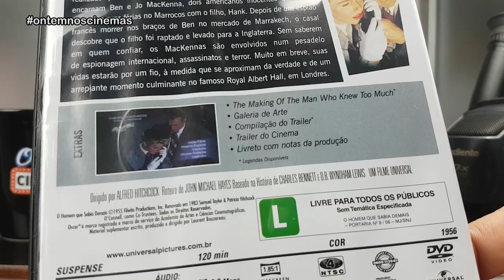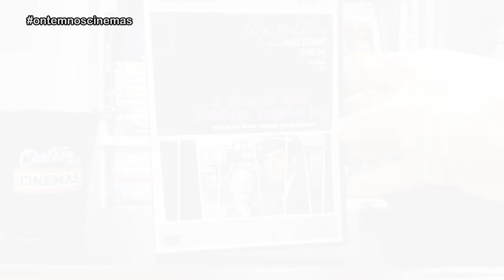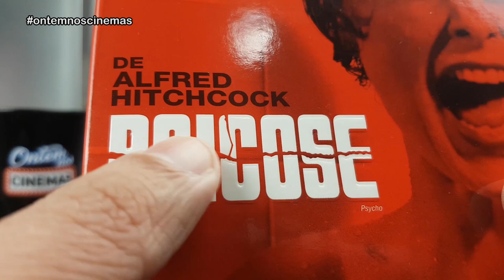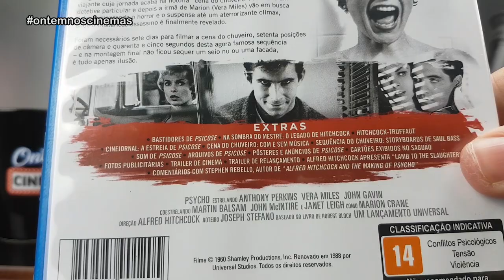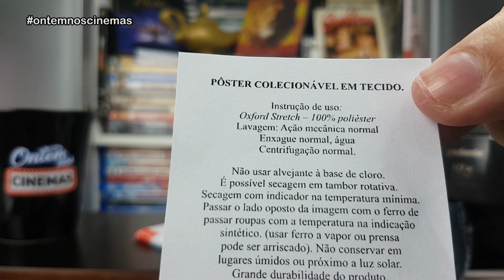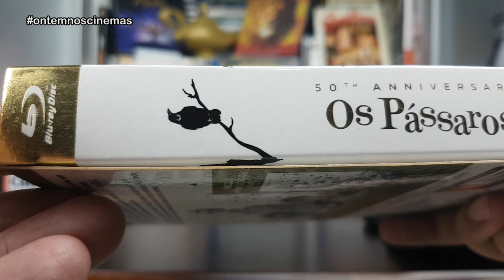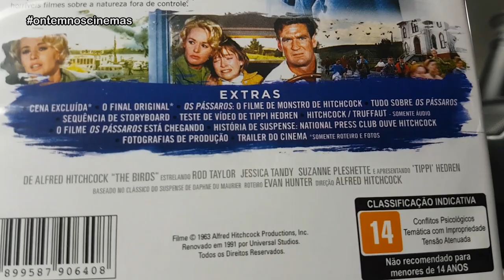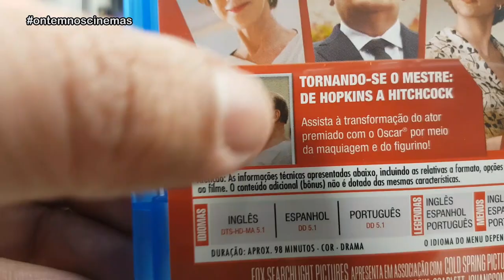Coleção Alfred Hitchcock em DVD, Blu-Ray e Blu-Ray 3D!!! ONC#61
Edições de Colecionador do mestre do suspense Alfred Hitchcock em DVD, Blu-Ray e Blu-Ray 3D!!!

Produção: Danglar Duarte

Imagens: Internet

Músicas: Over Time (Vibe Tracks) • Venice Beach (Topher Mohr & Alex Elena) • Hitchcockian (Sir Cubworth) •  Spine Chilling Cardiac Tension (Biz Baz Studio) • Dark Alley Deals (Aaron Kenny) • Poisoned Rose (Aakash Gandhi)